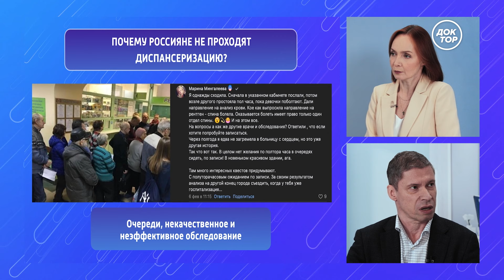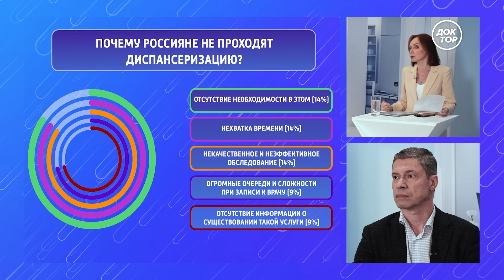Диспансеризация. Какие обследования помогают обнаружить опасные заболевания / ДокТок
Иногда опасные заболевания могут протекать бессимптомно. И вовремя обнаружить их позволяет бесплатный медицинский осмотр, бесплатное медицинское обследование, которое сегодня доступно каждому гражданину нашей страны. Почему же россияне не торопятся воспользоваться этим правом? Почему многие из них считают, что диспансеризация ничего не даёт, а врачи недовольны непомерной нагрузкой во время профилактических осмотров? И какие обследования действительно помогают обнаружить опасные заболевания? Об этом мы поговорим с нашими гостями в студии программы «ДокТок с Эвелиной Закамской».

В дискуссии участвуют:
•        Павел Олегович Богомолов — главный гепатолог МО, кандидат медицинских наук
•        Бадма Николаевич Башанкаев — хирург-онколог, председатель комитета по охране здоровья ГД РФ
•        Юрий Александрович Жулёв — сопредседатель Всероссийского союза пациентов